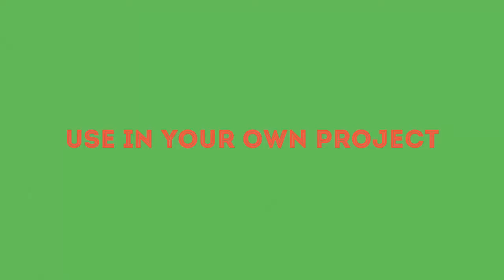Colorful Shapes Opener After Effects Template